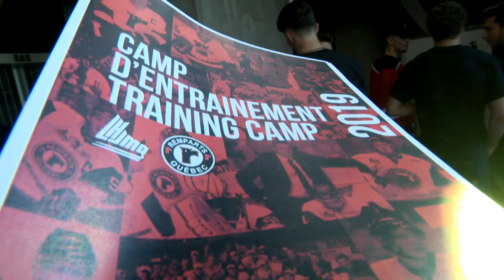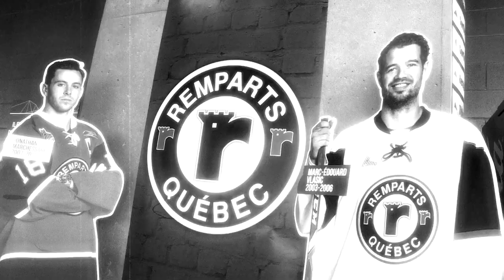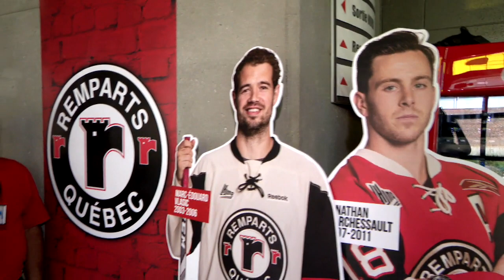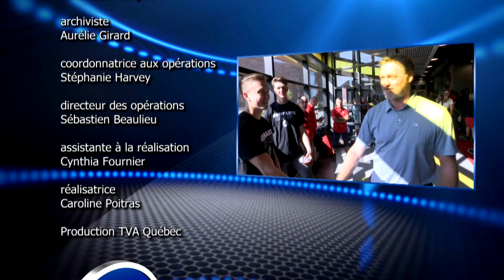L'ESPRIT SPORTIF - TVA - Football Rouge et Or: 25e saison- Camp des Remparts de QC